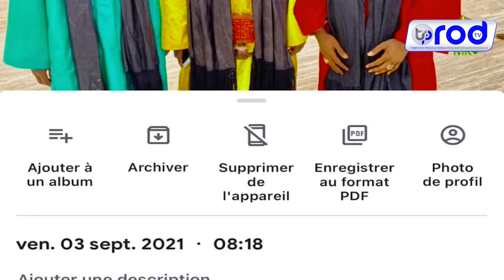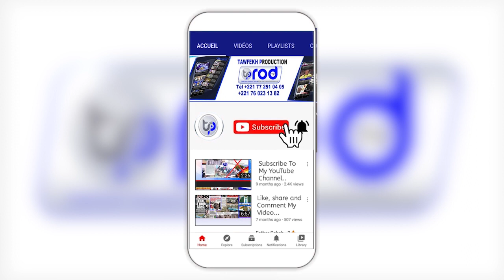🔴Urgent! Ay leeral ci photo bii ci Diouma ji ak ñi ko def